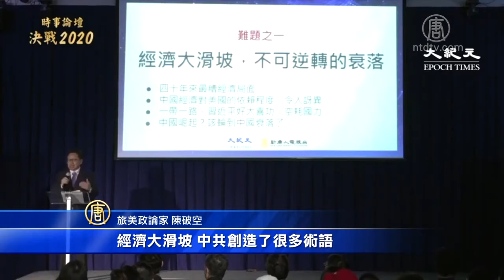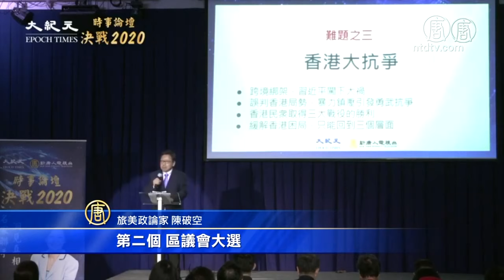中國經濟大滑坡、美中關係翻覆、香港抗爭、新疆集中營曝光 陳破空：習近平四大難題無解